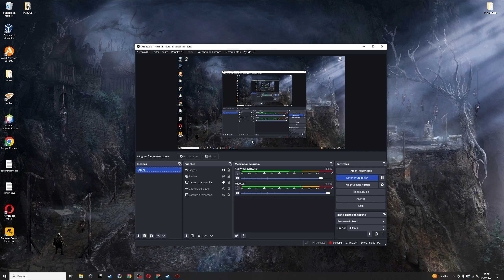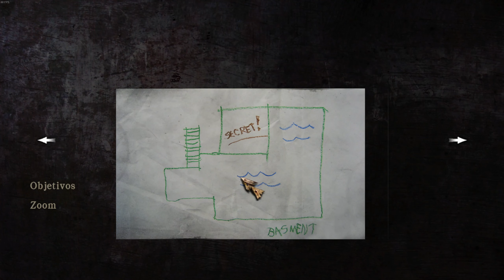Shepherds Glen, el pueblo fantasma | Silent Hill: Homecoming | EP2 en Español 2K-60FPS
↓↓PUNTOS IMPORTANTES SOBRE EL CANAL Y LOS VIDEOS↓↓
(Imprescindibles para comprender cómo funciona el canal y los distintos let's plays)

1º🛈INFORMACIÓN BÁSICA🛈

Mis distintas series no son ni guías ni tutoriales, son simplemente gameplays en los que me dedico a jugar al videojuego en cuestión.
Tan solo es mi experiencia jugando al juego así como mi reacción a las historias, escenarios, personajes.
Dicho esto no quiere decir que de vez en cuando os pueda mostrar ciertos trucos, glitches, cosas ocultas etc, que haya encontrado buscando por internet o en el mismo juego fuera de cámaras.

2º 🎮RITMO DE JUEGO Y CONTENIDO🎮

Juego todos y cada uno de mis let’s play a un ritmo muy lento centrándome sobre todo en lo secundario; exploración, misiones, coleccionables, cosas ocultas etc, con esto no quiero decir que no haga las misiones/objetivos principales simplemente que me gusta MUCHO mirarlo TODO.
Me encanta coger todos los coleccionables que pueda y completar todo lo secundario porque no solo es divertido, sino que además te ofrece una visión más ampliada de lo que está sucediendo en la historia principal (generalmente), así como para contextualizar un poco dicho juego.
Aclarado esto, no quiere decir que mis let's play contengan absolutamente todo, aunque generalmente suelen incluir sino TODO casi TODO ya que a veces incluso uso guías para que no nos perdamos nada.

3º 🎭OBJETIVO DE LOS VIDEOS🎭

Mi objetivo no es enseñaros a jugar a nada ni por supuesto como deberías afrontar la historia, lo que no quita que pueda daros alguna recomendación al final del let’s play o durante este, para que lo afrontéis con más facilidad o de una cierta forma.
El objetivo principal no es más que divertiros jugando todo tipo de juegos y por supuesto divertirme yo mismo en el proceso, por lo tanto no me esperéis viendo jugar a los juegos en dificultades imposibles, todos los juegos los juego en dificultad MEDIA, puesto que solo me interesa pasarlo bien no morir mil veces.

4º 🏆TROFEOS/LOGROS🏆

Personalmente, me considero un cazatrofeos, aunque aquí no veréis como consigo los trofeos y por tanto tampoco las guías de como conseguirlos, como ya dije tendréis todo el contenido posible pero no me veréis aquí cazando trofeos, simplemente me veréis disfrutando del juego.

5º 💬SECCIÓN DE COMENTARIOS💬

Permito que pongáis lo que queráis en los comentarios esto no es ni mucho menos una comunidad family-friendly (me podéis insultar en los comentarios por morir 400 veces si queréis o por ser un cabezón), si hay algo por lo que yo lucho es la libre expresión y YouTube cada vez permite menos eso.
Eso sí, no pretendáis en los comentarios que yo cambie mi manera de jugar los juegos. Lógicamente me podéis decir consejos y/o trucos para ese juego concreto, aunque generalmente no creo que los pueda aplicar (debido a que llevo siempre un avance de varias semanas de videos) igualmente me gusta leerlos para aprender más sobre el juego o sobre cómo afrontarlo.
Por último, por supuesto que acepto, es más, ruego que me pongáis juegos que queráis que juegue y suba al canal.

6º 🖥️PLATAFORMA EN LA QUE JUEGO Y ESPECIFICACIONES DEL PC🖥️

Solo y exclusivamente juego en PC, por lo menos para el canal, fuera de cámaras si que juego en PS4-PS5 pero aquí en el canal solo tendréis videos en PC, por lo que os imploro que no me pidáis juegos exclusivos de PlayStation, Xbox, Switch,... para el canal (me los podéis recomendar si queréis para que los juegue fuera de cámaras eso sí).

-Tarjeta Gráfica: GeForce RTX 3060 Gigabyte 12GB

-Procesador: Ryzen 7 5700x

-RAM: 2 x Corsair Vengeance LPX DDR4 3200MHz 16GB = 32GB de RAM

-Fuente de alimentación: Corsair RM850x Plus Gold (850W)

-Placa base: ASUS TUF Gaming B550 Plus

-Memoria:  Samsung 980 PRO 2TB SSD PCIe 4.0 NVMe M.2 con Disipador de Calor

-Refrigeración líquida de MSI

-Monitor: Asus TUF Gaming VG27AQ 27" LED IPS Wide QuadHD HDR 165Hz (el de 2560x1440)

-Teclado: MSI Vigor GK30

-Ratón: Razer Basilisk X Hyperspeed